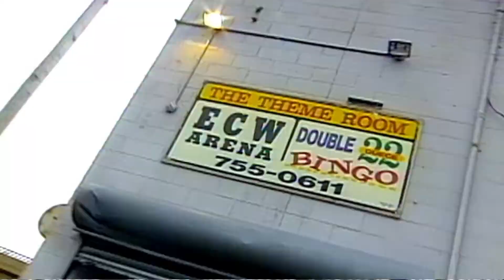The Dudley Boyz join the WWE Hall of Fame Class of 2018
Abonieren für mehr videos
Bubba Ray & D-Von Dudley take their place in sports-entertainment history on Friday, April 6, during WrestleMania 34 Week in New Orleans.